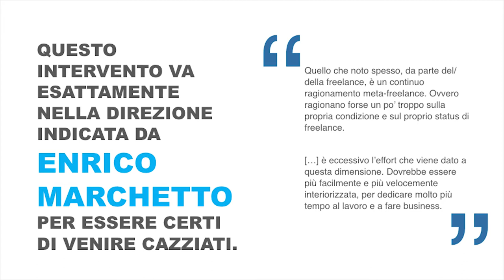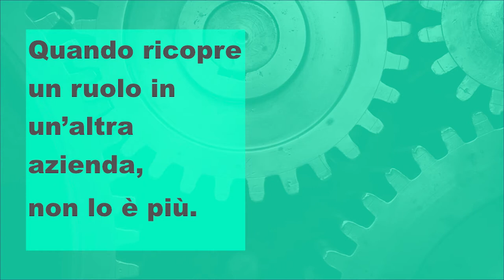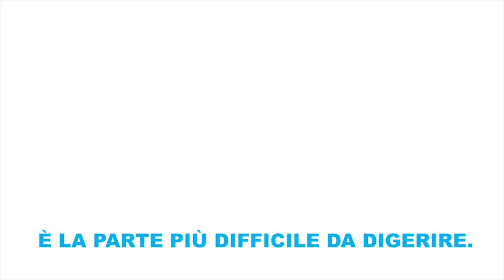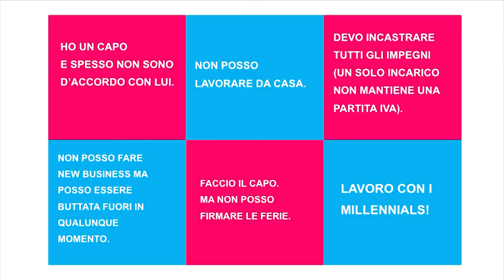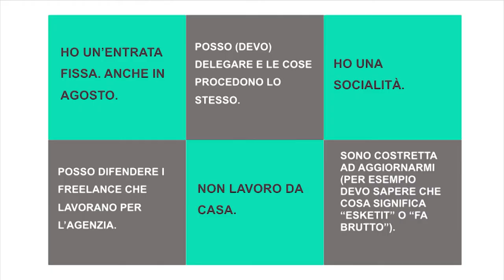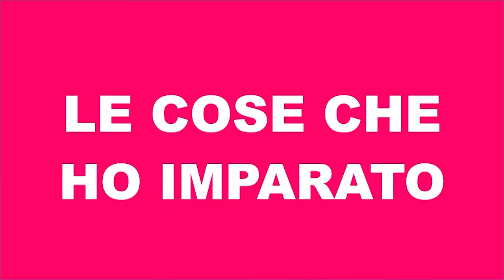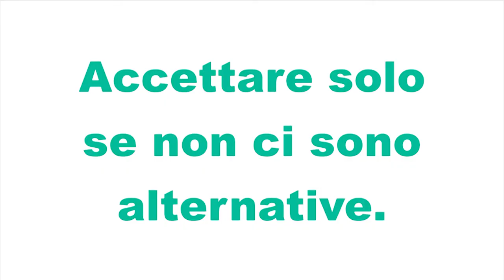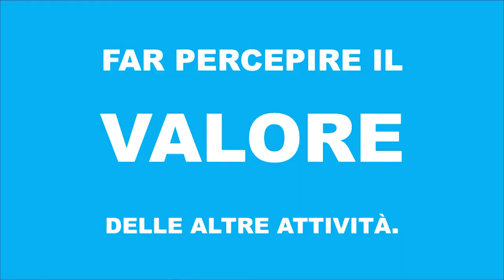Giuliana Laurita - Ceci n’est pas un freelance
Ricoprire ruoli all’interno di organizzazioni rimanendo un freelance.
Con Giuliana Laurita